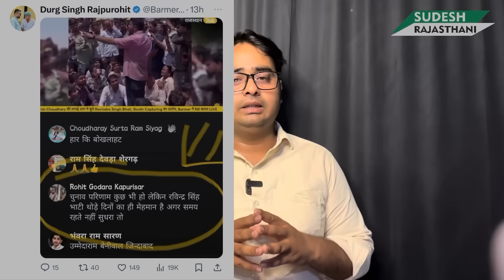Ravindra Singh bhati को Rohit godara धमकी का कनेक्शन ~Sudesh rajsthani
Barmer khabar
Bikaner chunav
Barmer chunav update
Bikaner chunav update
Bjp
Congress
Aap
Aam aadmi party
Bjp news
Congress news
Loksabha chunav update
Loksabha mei bjp
Loksabha mei congress
Modi Sarkar